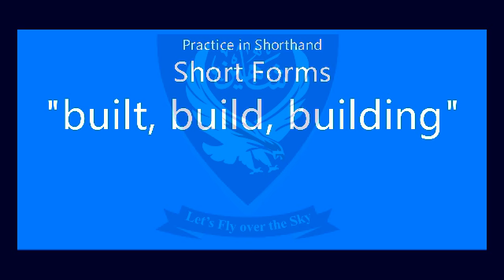Shorthand Audio Short Forms " built, build, building " Unit- 15, Lecture- 85 @Shaheen Shorthand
Shorthand Audio Short Forms " built, build, building " Unit- 15, Lecture- 85 @Shaheen Shorthand System

Press the LIKE button and SHARE

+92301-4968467